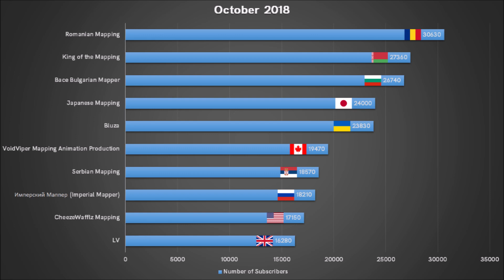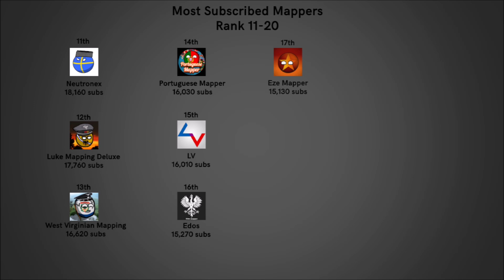History of the most subscribed Mappers (2018-2019)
This video covers the monthly change of subscribers for the Top 10 most subbed Mappers.